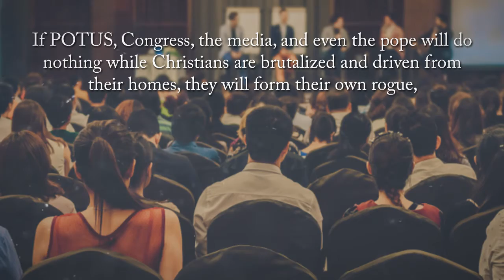The Second Killing of Christ by Rod Morris